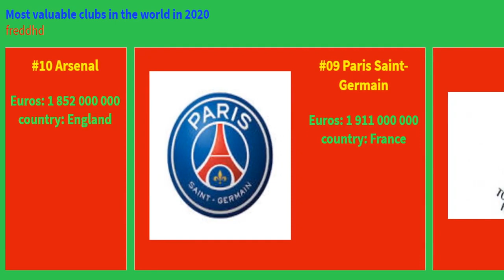Top 15 most valuable clubs in the world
These are the most valuable clubs in the world in 2020